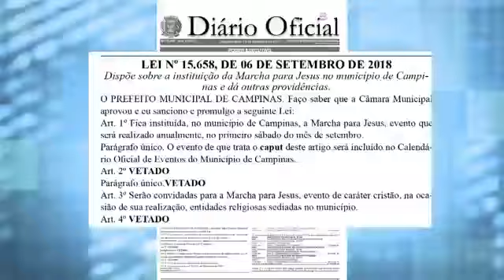Agora é Lei : Marcha para Jesus 11/09/2018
Com veto parcial a Lei que institui a Marcha pra Jesus em Campinas é publicada no Diário Oficial.